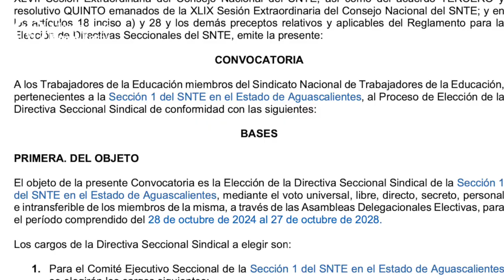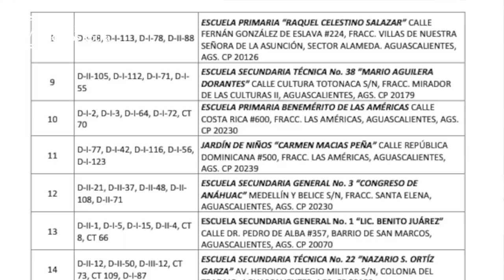Crónica del Poder/Réquiem para Ramón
Réquiem para Ramón

Aguascalientes, Ags. 4 de octubre 2024.- No hay fecha que no se llegue y, hoy Ramón García Alvizo sabe que muy pronto deberá dejar el cargo que ha usurpado por 583 días, luego que se negara a dejar la Secretaría General de la Sección 1 del SNTE, a pesar que el pedido para el cual fue electo feneció el ya lejano mes de marzo de 2023.
Luego de 19 meses y 9 días, por fin ayer la dirigencia nacional de ese sindicato emitió, por la madrugada, la convocatoria que permitirá elegir a la nueva mesa directiva de la Sección 1, mediante asambleas delegaciones a celebrarse el próximo 24 de octubre.
Sólo que en esta ocasión Ramón Garcia Alvizo no podrá imponer su unidad artificial en torno a quien pretende sea su sucesora, dado que por vez primera se permitirá a todos los integrantes del magisterio, incluso los jubilados, ejercer su derecho al voto.
Y pese a lo que su torpe equipo pretenda tratar de filtrar, Garcia Alvizo no cuenta con la simpatía mayoritaria, por el contrario, es visto como un traidor y un vividor, pues no conforme con tratar de pisotear a quien lo hizo y lo impulsó, Heriberto Gallegos, durante los últimos años logró, con su trato déspota y convenenciero, hacerse de una larguísima lista de malquerientes y otra más larga lista de enemigos.
Así que si Ramón García Alvizo pretende imponer una unidad artificial en torno a Aída Cervantes Simental, tiene garantizado el fracaso.